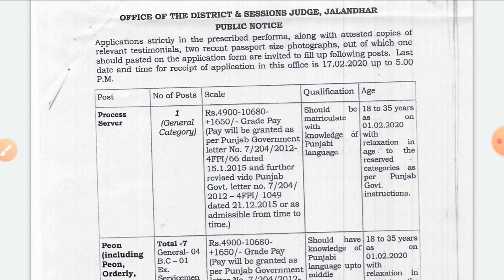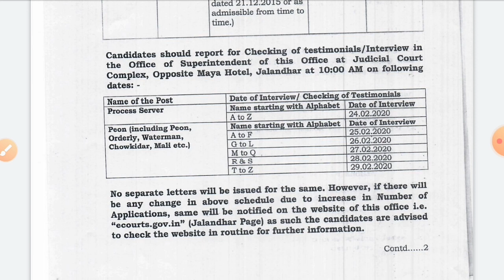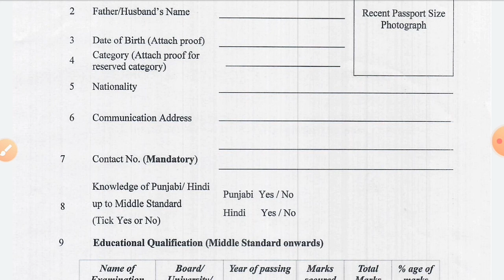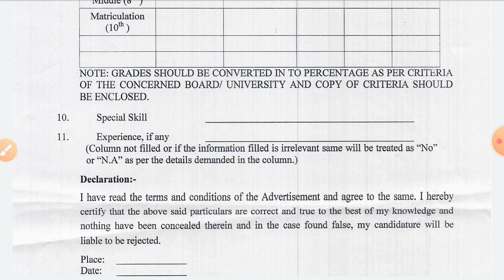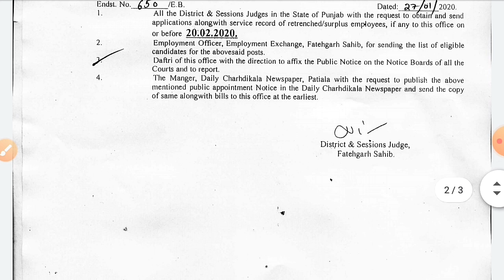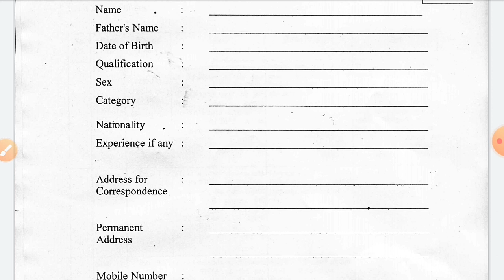PUNJAB GOVT || SESSION COURT PEON-MALI-FILE-SERVER RECRUITMENT NOTIFICATION || APPLY OFFLINE-ONLINE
PUNJAB GOVT JOBS 2020 || PUNJAB GOVT SARKARI JOBS 2020 SARAKRI BHARTI 2020 || PUNJAB GOVT JOBS 2020 || GILLZ MENTOR || PUNJAB CAREER ADDA ||